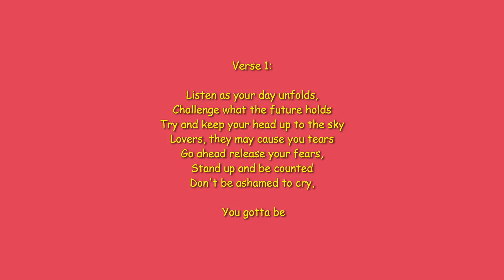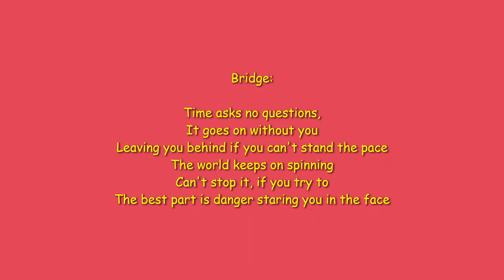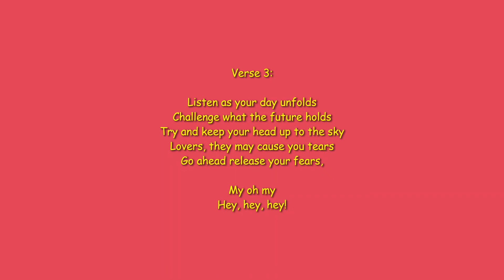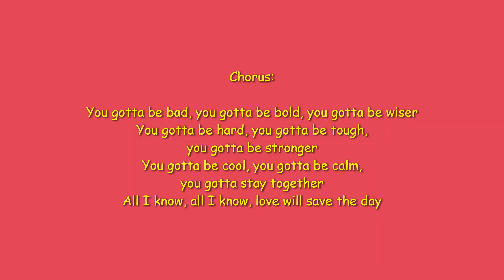You Gotta Be- D Major- Lyrics Video